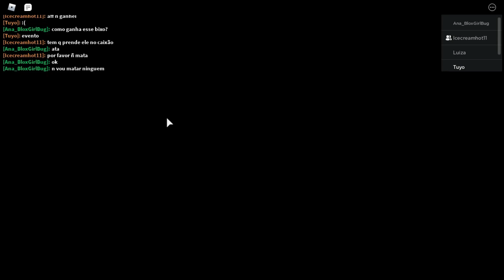COMO GANHAR A NOVA TRAP NO PIGGY!